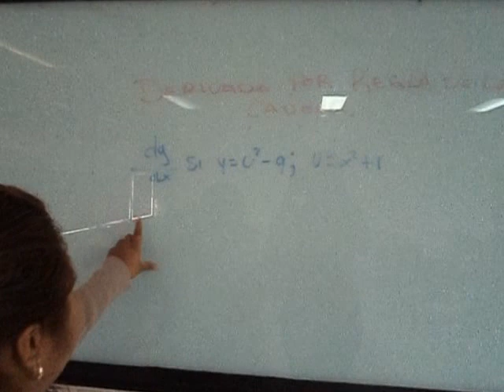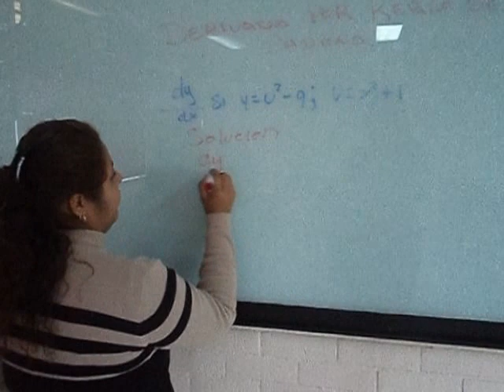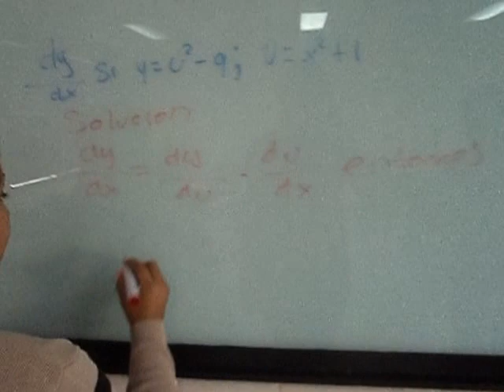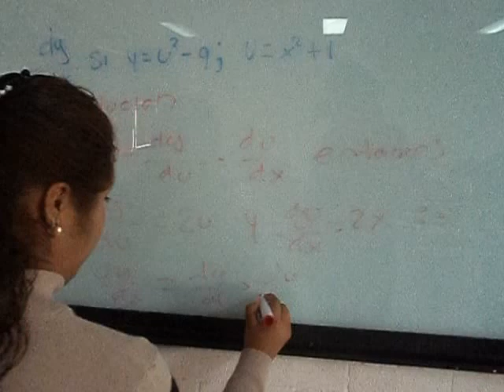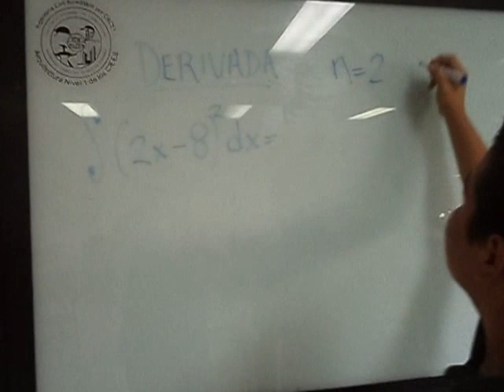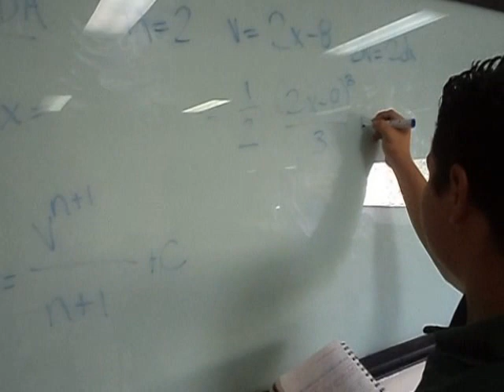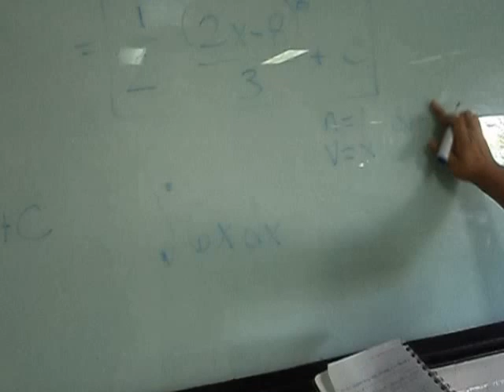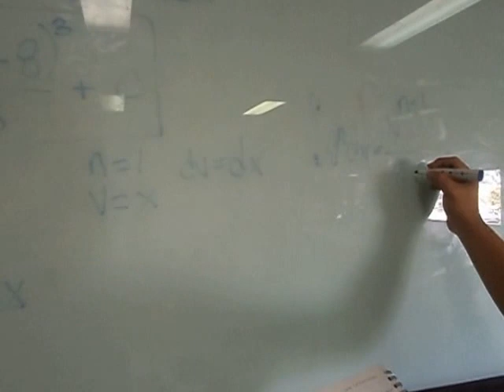Explicación de Calculo Erick Rodríguez/ Azucena UJED FICA